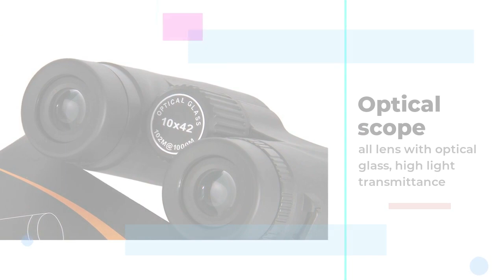who is the best supplier of popular binoculars?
In this video, I'll show you who is the best supplier of popular binoculars?. It's essential for every to understand how to who is the best supplier of popular binoculars?.

Minghao Optical is the short for Chonqing Minghao Optical Equipment Co., Ltd. Specializing in the production and sales of monocular, binoculars for 13 years.
Minghao optical started from the assembly of zoom monocular telescope, skilled technology let us based on the telescope industry fast, after several years of accumulation and continuous efforts, grow into a original manufacturer can provide one-stop service.

Minghao mainly produces optical instruments. All glass lenses used are purchased and sent to the glass cleaning workshop. Common coatings are green, blue and red. Purchase according to customer order requirements.
After ordering raw materials, factory staff arranged 7 injection molding machines to produce ABS and PVC accessories at the same time. All custom colored plastic PVC fittings are matched here.
If the metal structure is required, the metal parts shall be carried out in our lathe workshop，10 machines can cut, shape and polish metal parts, and then send to the paint factory to complete the corresponding color spray paint.
There are two assembly workshops and assembly line stations, and each process is seamlessly connected. Assemble accessories, dispensing, cleaning, labeling, inspection, calibration, surface cleaning, and transport to the next process.
Procedures specific to different products are completed before the assembly shop, such as tapping and printing. We are dedicated to providing the best service

We have three warehouses, the glass warehouse, which is specially used for storing all glass lenses, the semi-finished product warehouse, the storage of all accessories. It is also the delivery warehouse where we provide accessories for other companies. The other is the finished product warehouse, which is used for short-term storage of orders to be delivered.

4 popular product appearance patents and dozens of utility model patents，Won the title of high-tech enterprise in 2020.

All the honors and achievements are inseparable from the support of our customers. We look forward to more and better cooperation in the future. We welcome all interested friends to join us.